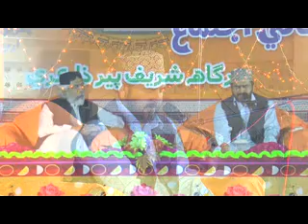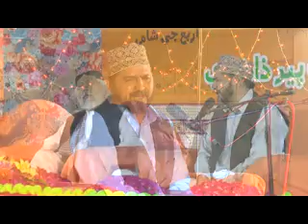Urs Shareef Dargah Peer Zakri SakrandAllama Ghulam Rabbani Taimoor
Ahle sunnat Ulama Bayan Naat Shareef Hamd

Parsnol & Original Content Ahle sunnat Ulama Bayan Naat Shareef Hamd